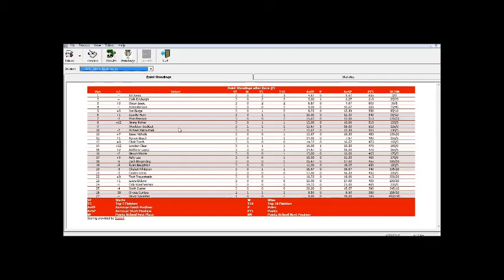SCRL ARCA Truck Series S1 3/12 - Thriftway 200 @ Dover